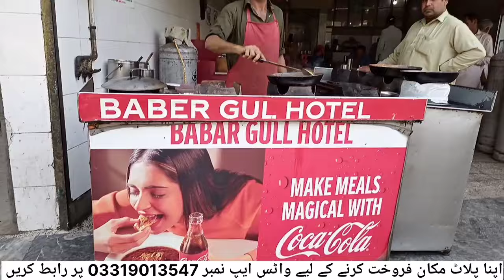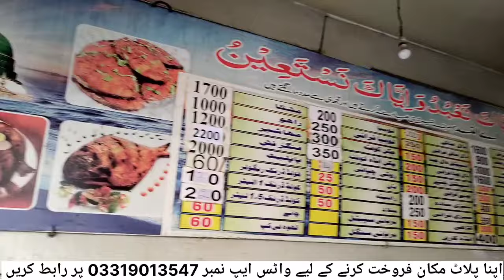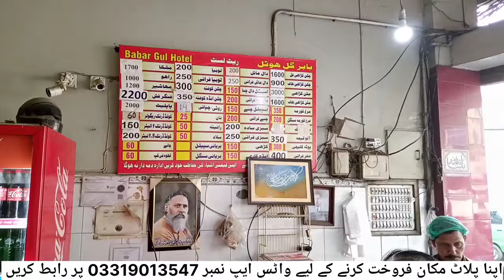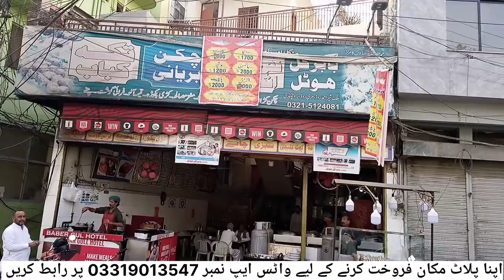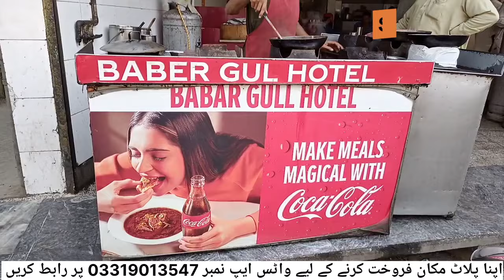Property For Sale In Murree Road Rawalpindi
Ali VlogTV covers mostly property and real estate related vlogs. Property Vlogs are mostly in the area of Rawalpindi and Islamabad. We are also focusing on different societies, areas, markets, lifestyle of people living in those areas. Some vlogs are also related to the trending topics or issues.

Ali VlogTV also covers the following topic videos:

Luxury House For Sale in Islamabad
Modern house For Sale In Islamabad
5 marla house for sale in rawalpindi
5 marla house for sale on olx
5 Marla House For Sale
7 Marla House For Sale
10 Marla House For Sale
1 Canal House For Sale
Apartment on Rent
cheap house for sale in rawalpindi
low price house for sale in rawalpindi
low price house for sale in Islamabad